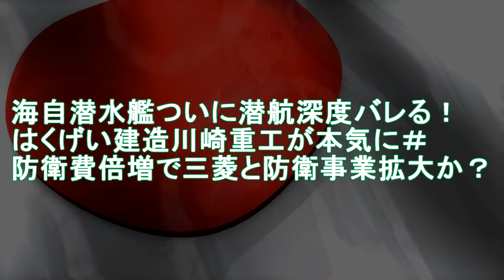【軍事解説】海自潜水艦ついに潜航深度バレる！はくげい建造川崎重工が本気に＃防衛費倍増で三菱と防衛事業拡大か？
引用・転載「出典：海上自衛隊ホームページ」
引用・転載「出典：航空自衛隊ホームページ」
引用・転載「出典：陸上自衛隊ホームページ」

潜水艦のメカニズム徹底解剖 原子力潜水艦はうるさいの？ 限界深度は？【日本軍事情報】